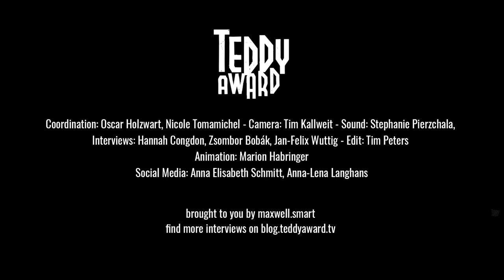Interview with Carlos Conceição on 'Serpentário'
Zsombor Bobák in conversation with Carlos Conceição, director of Serpentário (Serpentarius).

In this poetic trip mixing imagination with memory one can explore the creative force of melancholy and solitude.